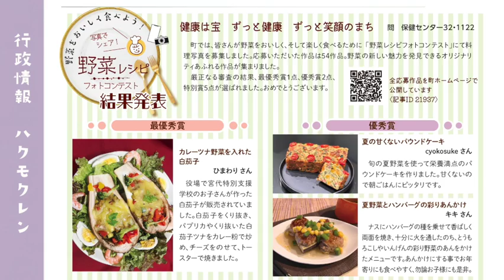今月の広報みやしろをご紹介♪(2023年10月号)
広報みやしろ2023年10月号をダイジェストでお知らせします。
特集記事は「西原自然の森をめぐる小さな旅」です。
0:20 特集記事
0:50 今月のピックアップ
1:19 月刊みやしろ
ナレーションは宮代高校放送部です。